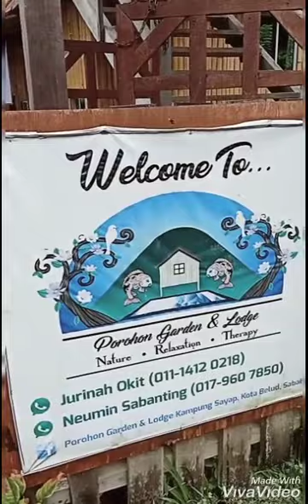Nathan cari udara sejuk d Porohon Garden, Kg. Sayap, Kota Belud Sabah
Porohon Garden suatu tmpt yg best utk spend time bersama org tersayang. Udara sejuk, tanaman sayur dan herba segar serta owner yg frenly adalah bonus di sini. Di sini dilengkapi bilik mampu milik serta pakej breakfast lunch dinner. Antara kemudahan yg ada ialah kolam mandi, dewan terbuka, set sound system dan aktiviti hiking jika berminat aktiviti lasak. Hiking utk kanak2 pun ada disediakan trek yang berhampiran.